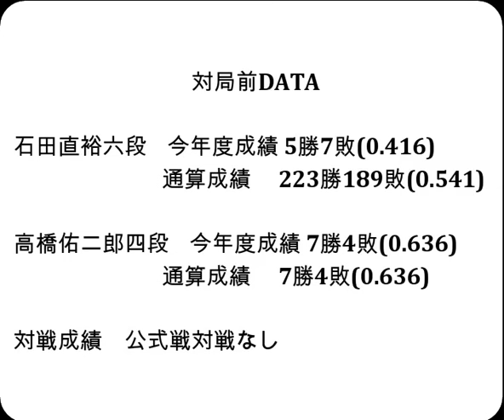将棋対局速報▲石田直裕六段ー△高橋佑二郎四段 SUNTORY将棋オールスター東西対抗戦2024東京予選Cブロック準決勝[相掛かり]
お知らせ
メンバーシップを始めました。

対局前DATA

石田直裕六段    今年度成績 5勝7敗(0.416)

高橋佑二郎四段    今年度成績 7勝4敗(0.636)

対戦成績　公式戦対戦なし

2024年9月23日の将棋対局情報(詳細は次の動画で随時更新!)

SUNTORY将棋オールスター東西対抗戦2024東京予選Cブロック準決勝
▲石田直裕六段△高橋佑二郎四段
144手をもちまして、高橋佑二郎四段の勝ちとなりました。
(持ち時間:１手30秒未満)

  9月18日   永瀬拓矢九段　第72期王座戦五番勝負 第２局
  9月30日   永瀬拓矢九段　第72期王座戦五番勝負 第３局
10月5-6日   佐々木勇気八段 第37期竜王戦七番勝負 第１局
  10月9日   永瀬拓矢九段　第72期王座戦五番勝負 第４局
10月19-20日 佐々木勇気八段 第37期竜王戦七番勝負 第２局
10月25-26日 佐々木勇気八段 第37期竜王戦七番勝負 第３局
  10月31日   永瀬拓矢九段　第72期王座戦五番勝負 第５局
11月15-16日 佐々木勇気八段 第37期竜王戦七番勝負 第４局
11月27-28日 佐々木勇気八段 第37期竜王戦七番勝負 第５局
12月11-12日 佐々木勇気八段 第37期竜王戦七番勝負 第６局
12月18-19日 佐々木勇気八段 第37期竜王戦七番勝負 第７局